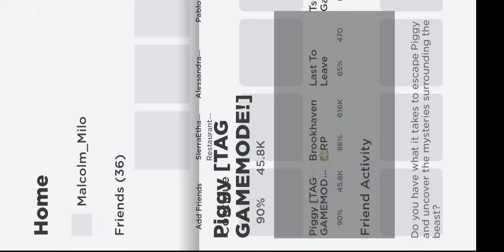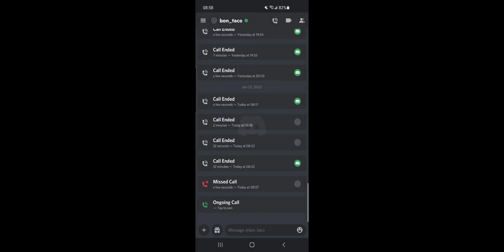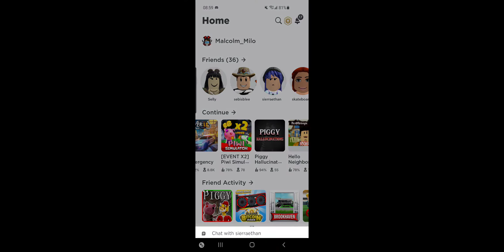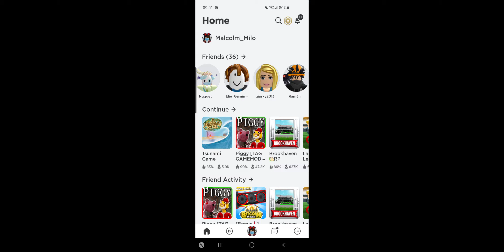Mix of games